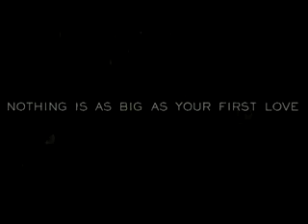Little Manhattan Trailer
Downright honest movie about first love